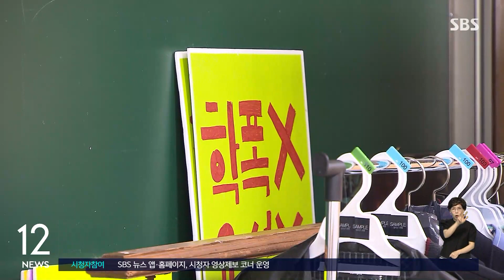치료부터 지원까지 한 번에…'학교폭력 제로센터' 시범운영 / SBS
학교폭력 사안이 발생했을 때 학교나 피해학생이 단 한 번의 신청으로 맞춤형 지원을 받을 수 있는 '학교폭력 제로센터'가 오는 2학기부터 시범운영됩니다.

교육부는 지난 4월 발표한 학교폭력 근절 종합대책 후속조치의 하나로 학교폭력 사안 처리에서 피해학생 상담과 치료와 피해, 가해학생 관계 개선과 피해학생 법률 서비스 등 다양한 지원을 제공하는 '학교폭력 제로센터'를 도입한다고 밝혔습니다.

'학교폭력 제로센터'는 오는 9월부터 12월까지 총 5개 시도교육청에서 시범운영되며, 내년부터는 전국에서 운영될 수 있도록 한다는 게 교육부 계획입니다.